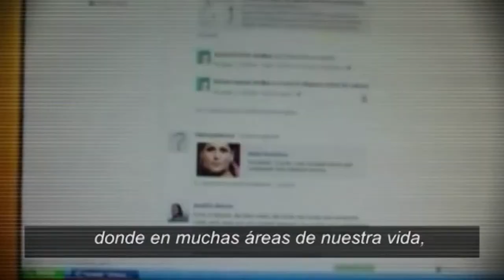CCMad15 - Cultura libre y Educación Hacker de Carlos Escaño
CCMad15 - Presentación del documental "Cultura libre y Educación Hacker" de Carlos Escaño. España.
(Sintonía de la presentación de este video por "Audiolips")
Trabajo audiovisual documental con vocación didáctica que refleja el proceso investigador sobre los valores educativos de las prácticas artísticas y la cultura libre en la Red.
Coloquio posterior con el director de la película.